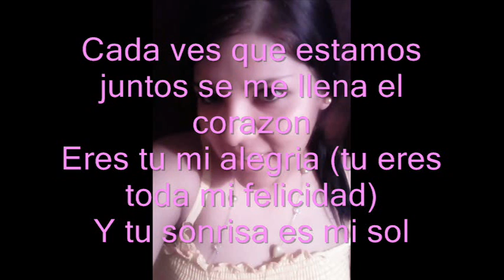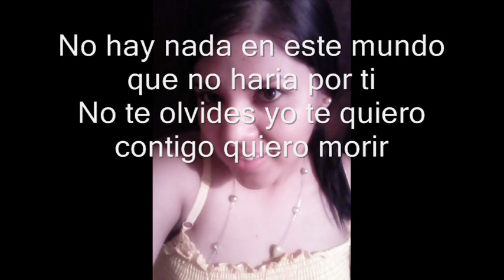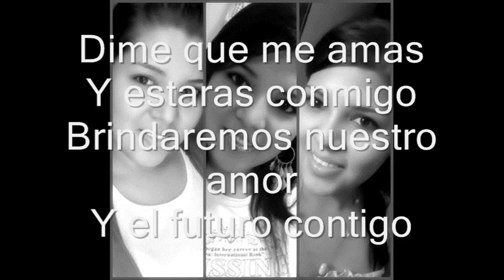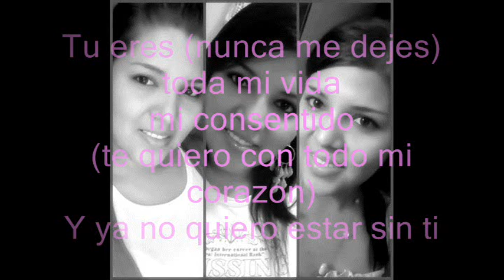Tu eres - NB Ridaz with lyrics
Para Deysi
Te quiero mucho amor